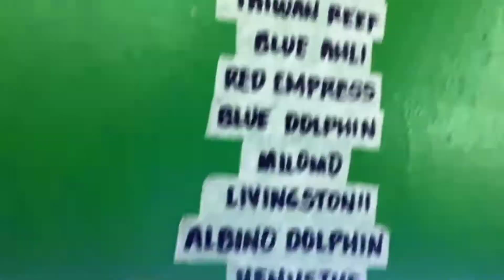MULING PAG BISITA SA CARTIMAR |DC AQUATICS VLOG #51